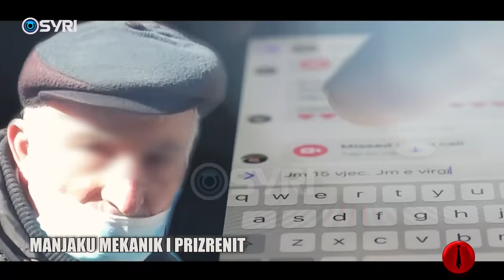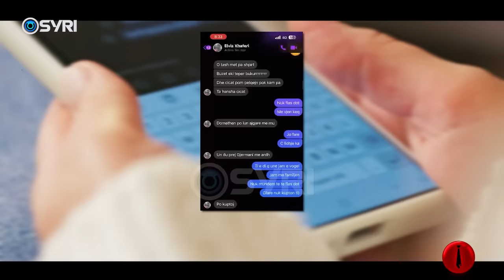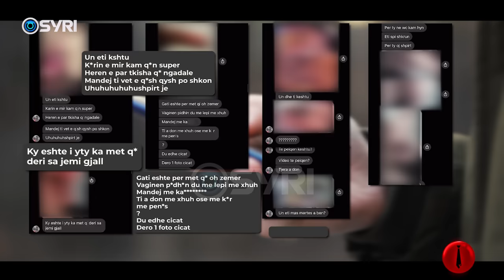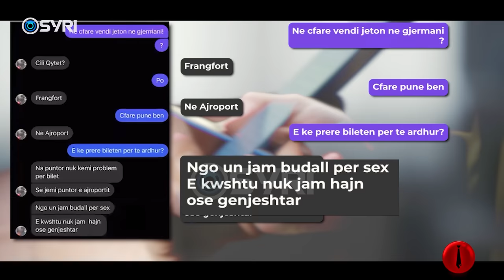Piranjat/ Pedofili i Prizrenit, si babai i vajzës 17-vjeçare kërkonte favore seksuale nga të miturat